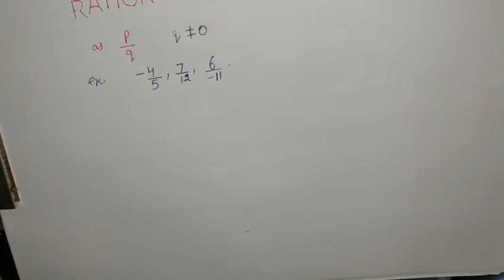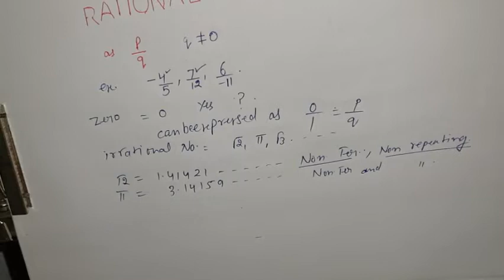Class 8 chapter 1 exercise 1.1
Start up including ncert
class 8 all excercises link given below